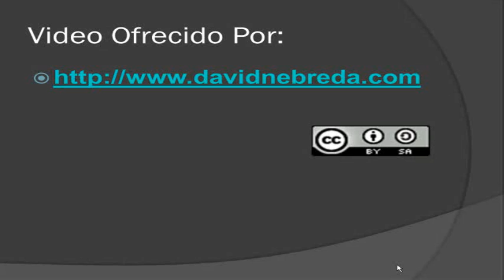JARDIN BOTANICO DE MADRID EN PRIMAVERA 2010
Video del Jardín Botánico de Madrid en Primavera de 2010